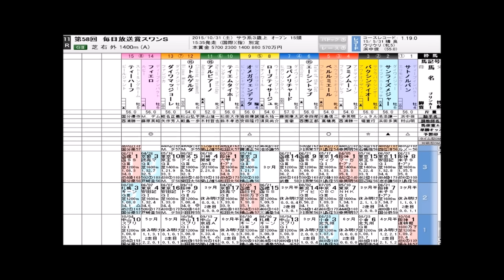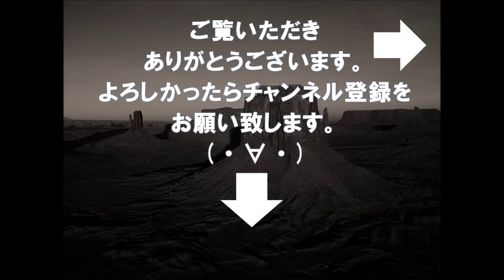【競馬】G2スワンS 予想！このメンバーならフィエロ断然だが…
当方の馬券購入方法は、
基本的には◎からの馬連、ワイド、三連複フォーメーションです。

面白い奴だなと思っていただけましたら、

YouTube競馬予想関連動画